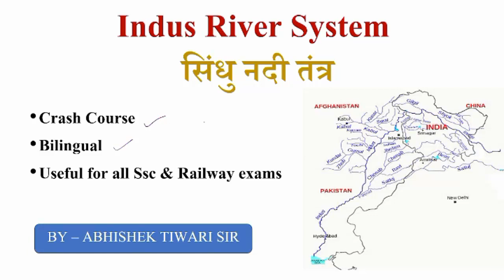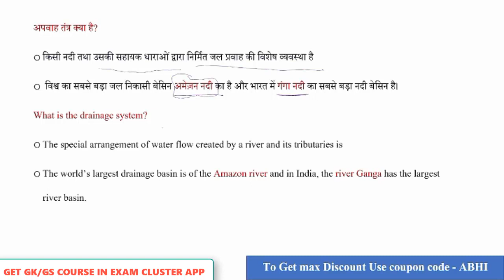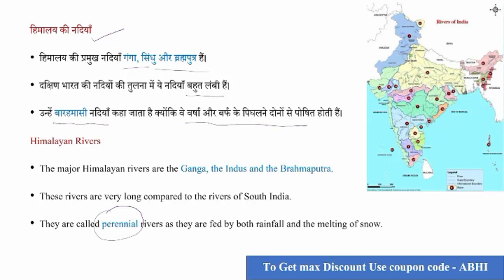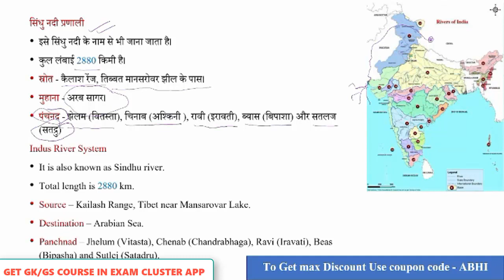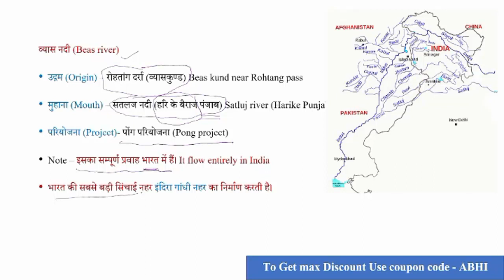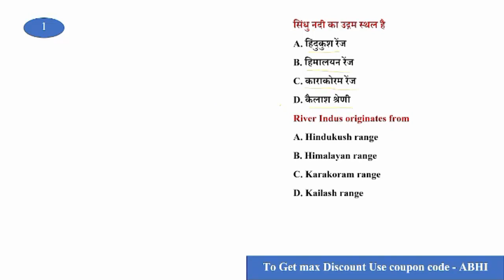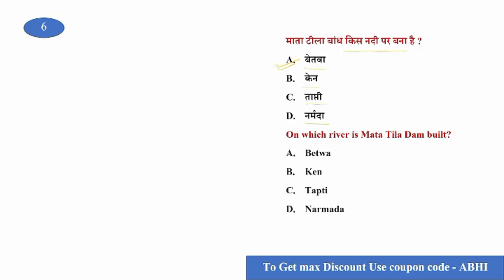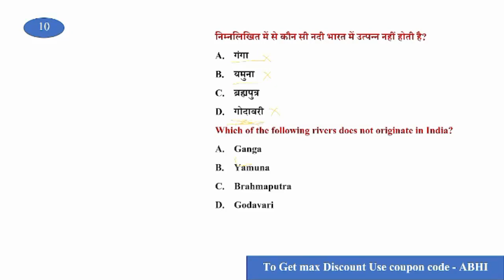SSC CGL Static GK classes: Indus River System | Indian rivers SSC CGL | River system SSC CGL 2023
This is the first lecture of the SSC CGL Static GK series. A free initiative by Exam Cluster. This lecture is about Indian rivers SSC CGL where Abhishek sire has discussed the Indus river system in a bilingual manner. So this is also a lecture on sindhu river system in Hindi.
New classes every Saturday and Sunday.
1. indian geography static gk
2. ssc cgl static gk classes
3. indian rivers ssc cgl
4. river system ssc cgl
5. indus river system
6. static gk for ssc cgl
7. rivers ssc cgl
8. ssc cgl river system
9. sindhu river system in hindi
10. sindhu nadi tantra in hindi
11. ssc cgl 2023
12. rivers of india
13. indian rivers
14. ssc cgl gk classes 2023
15. ssc cgl gk gs classes 2023

I hope you find this lecture on SSC CGL Static GK classes: Indus River System | Indian rivers SSC CGL | River system SSC CGL 2023 useful. Be sure to give your valuable feedback in the comments and don't forget to download the exam cluster app from play store.